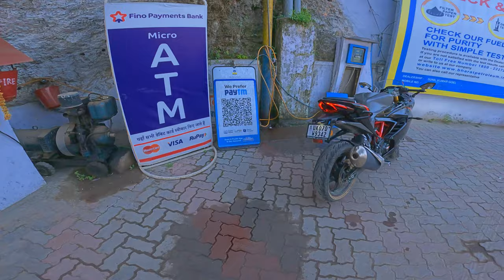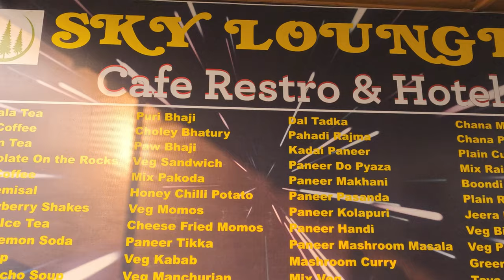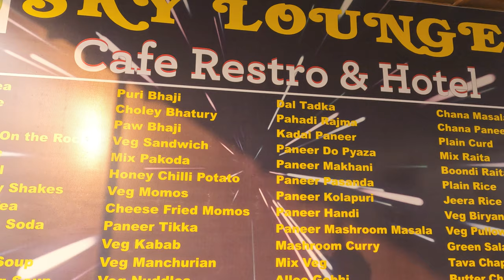3000 years old Temple | Lakhamandal | Uttarakhand | Motovlog | Episode 6 | HBC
3000 years old Temple | Lakhamandal | Uttarakhand | Motovlog | Episode 6 | HBC

So how often do you see and experience relics as old as 3000 years? Well not too often! We visited Lakhamandal this past weekend. Nicely tucked in the mountains of Uttarakhand, Lakhamandal is known for its Shiv Temple that dates back to the 6th Century. We had a chat with the temple's pujari who took us through the temple's history! A day well spent riding and visiting a historic place.